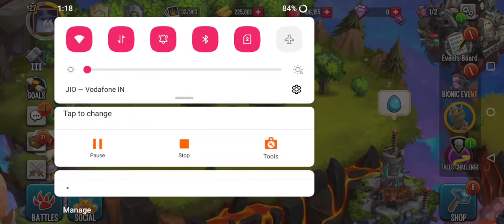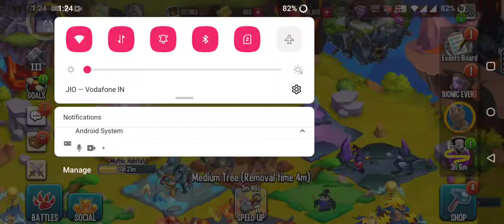My first video in monster legend